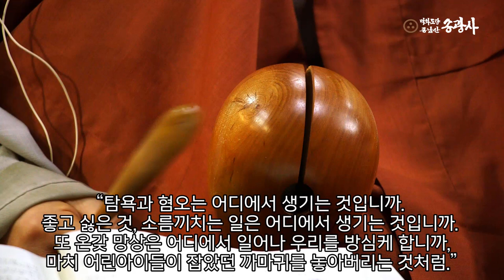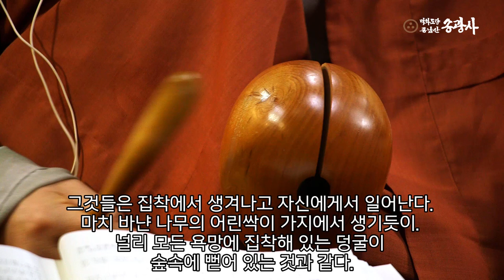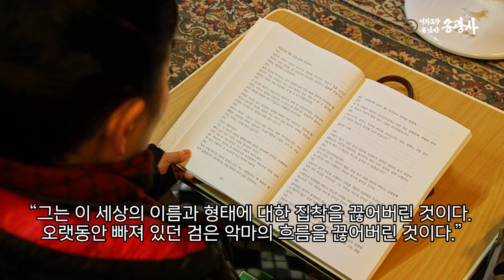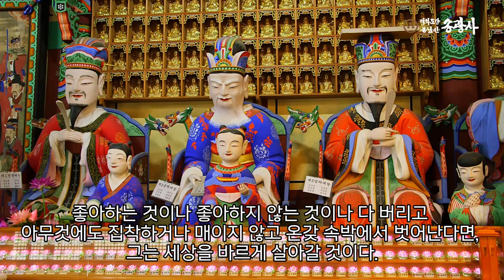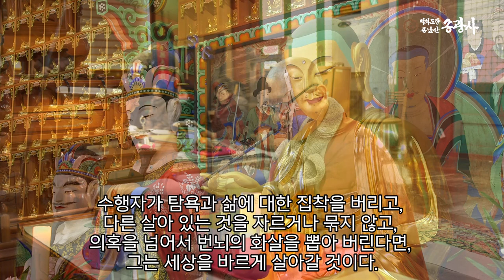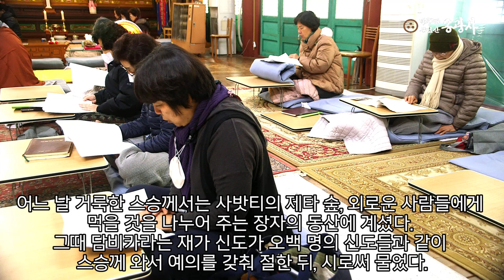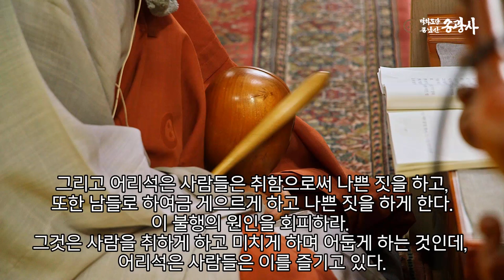2023년 백화도량종남산 송광사 숫타니파타 독송_230301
숫타니파타 Sutta Nipāta
불교 최초의 경전 – 법정 옮김
상견스님, 여공스님 독송